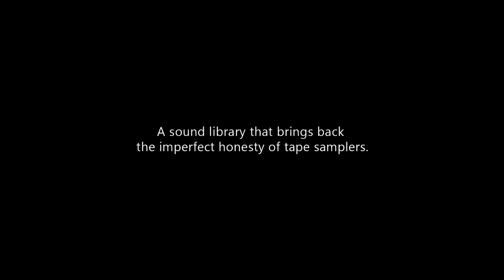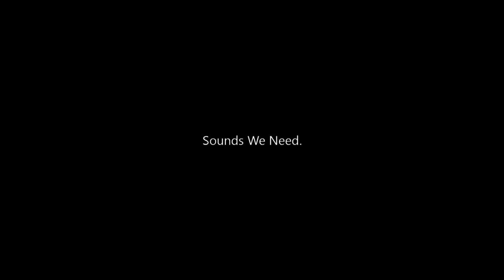BOURBON - Combinator 2 Library - Trailer 1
Bοurbon is a collection of sounds in Reason Refill Format for Combinator 2, that brings back the "imperfect" honesty of the legendary tape samplers of the 1960s while maintaining the warmth and fullness of analog circuitry.Bourbon is compatible with Reason 12, Reason+ and Reason VST Plugin.